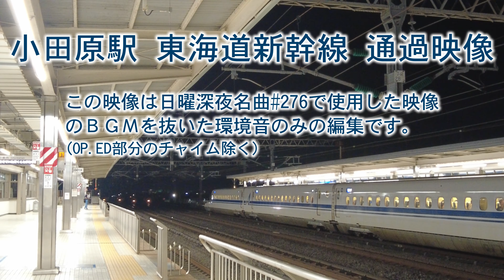小田原駅 新幹線通過風景 [夜] SHINKANSEN (JAPAN BULLET TRAIN) PASSING BY [NIGHT]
この動画は日曜深夜名曲シリーズ#276で使用した映像のBGMなしエディションです。
新幹線音だけお楽しみいただけます。

〇【日曜深夜名曲#276】新幹線通過風景 東海道新幹線 小田原駅 | AMBITIOUS JAPAN!  (TOKIO)

〇ロケーション JR東海 小田原駅

〇Equipment Dji POCKET2